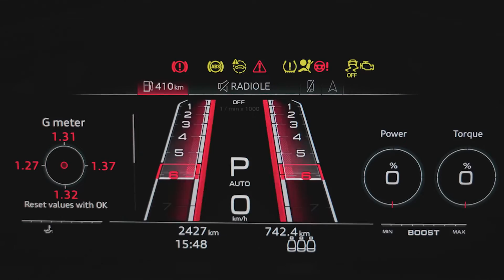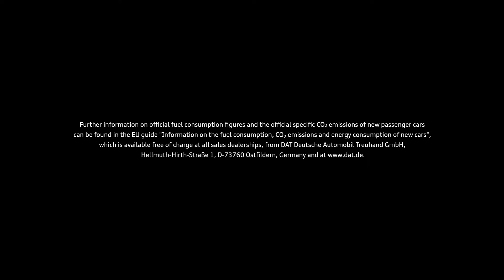Audi RS 4 Avant, Audi RS 5 Coupé, Audi RS 5 Sportback | Competition Plus Package | Ascari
Audi RS 5 Coupé 2.9 TFSI quattro Competition Plus Package
Audi RS 5 Sportback 2.9 TFSI quattro Competition Plus Package
Audi RS 4 Avant 2.9 TFSI quattro Competition Plus Package

Ascari Race Resort in Ronda, Spain